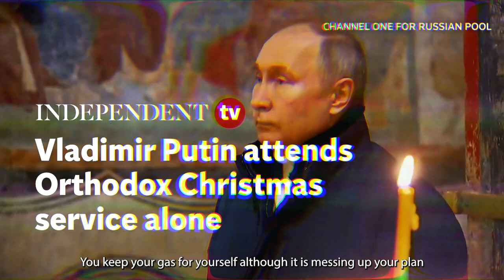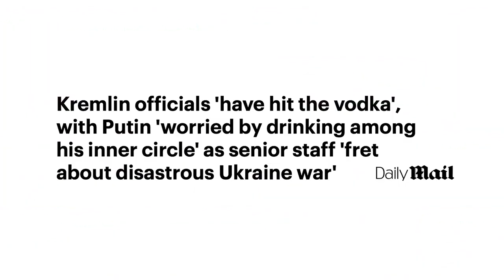WALK LIKE A DRUNK RUSSIAN - Parody by Freedom Toast & Cinebot Video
Parody of Walk Like an Egyptian - The Bangles
Lyrics and Production by Freedom Toast - Video by Cinebot Video
Executive Producers for Parody Project Don Caron and Jerry Pender

BTC:              33W8cvkCKupG77ChtTFXeAFmEBCaLcjsBJ
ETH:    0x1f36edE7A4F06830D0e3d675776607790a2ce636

LYRICS
by The Freedom Toast

Build up a big force, grab some land located on your most western flank
Tell them it’s your right, (Oh Way-O) backed up by guns and a Russian tank
Claim the U S A will not care, because they will never lose a man
Say they’re talking talk, (Oh-Way-O) but walking like a Republican

All the conscripts driving tanks say, “Hey, no, hey no,
please don’t make us go!”
Walk like a drunk Russian

Threaten the Ukraine with a bomb that’s dangerous and atomical
Do it though the cost (Oh Way-O) is higher than astronomical.
You keep your gas for yourself although it is messing up your plan
You’re not walking tall (No Way-O), you’re walking like a Republican

All the cannon fodder boys say, “Hey, no, hey no, please don’t make us go!”

Putin tries to grab four new regions though he is spread out kind of thin
Time to find that towel (Oh Way-O) that he will be shortly throwing in

All Russians know what comes when the people cry Re-vo-lu-ti-an
In the U S A (Oh Way-O) they’re yelling, “no more Republican!”
Down in Texas they tried to serve their very own ‘ttorney General
He said “time to go!” (Go, Ken go!), then ran like he’s fleeing the corral

All the Fox News Russian fans yell, “Hey, oh, Hey, it’s all a mistake, oh!”
Run like a drunk Russian

"Walk Like an Egyptian" is a song recorded by the American band the Bangles. It was released in 1986 as the third single from the album Different Light. It was the band's first number-one single, being certified gold by the RIAA, and became Billboard's number-one song of 1987.

Composition
Liam Sternberg said he was inspired to create the song while on a ferry crossing the English Channel. When the vessel hit choppy water, passengers stepped carefully and moved their arms awkwardly while struggling to maintain their balance, and that reminded Sternberg of the depiction of human figures in ancient Egyptian tomb paintings. He wrote the words "Walk like an Egyptian" in a notebook. Later, Sternberg looked back in the notebook, and composing the melody with a guitar, he put together an up-tempo song with lyrics about Egyptian hieroglyphs, the Nile River, crocodiles, desert sand, bazaars and hookah pipes and then segued into modern scenes of blond waitresses, school kids and police officers.

Sternberg finished a demo version by January 1984 with singer Marti Jones. He offered it to Toni Basil, who turned it down. Lene Lovich recorded the first version of the song, but it went unreleased when she decided to take a break from music to raise her family. David Kahne from Peer Southern Publishing was the producer of Different Light; he received a copy of the demo and liked it, especially Jones's "offhand quality".

Kahne took the song to the Bangles, who agreed to record it. He had each member of the group sing the lyrics to determine who would sing each verse; Vicki Peterson, Michael Steele, and Susanna Hoffs sang lead vocals in the final version on the first, second, and third verses, respectively. Kahne disliked Debbi Peterson's leads, so she was relegated to backing vocals, which angered her and caused tension within the group. The situation was exacerbated by the use of a drum machine in place of her drumming, further diminishing her role in the song. She can be seen playing the tambourine during their 1986 performance on The Old Grey Whistle Test. The whistling in the song was played by a machine.

The music video for "Walk Like an Egyptian" was nominated for Best Group Video at the 1987 MTV Video Music Awards.

In a popular scene from the video, Hoffs was filmed in a close-up where her eyes moved from side to side, looking left and right. When asked about the scene in an interview, Hoffs explained that she was looking at individual audience members during the video shoot, which took place with a live audience. Looking directly at individual audience members was a technique she used to overcome stage fright, and she was unaware that the camera had a close-up on her while she was employing this technique, switching between one audience member on her left and one on her right.